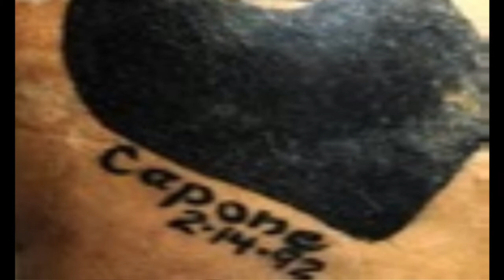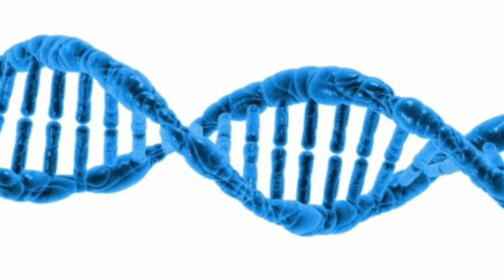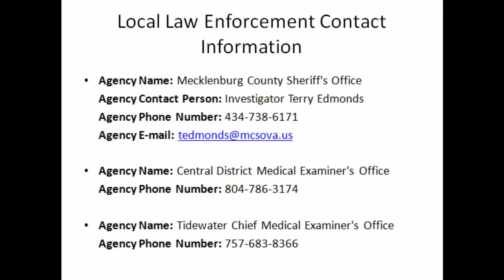WHO AM I? | Mecklenburg County John Doe | Clarksville, VA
This episode of the Who Am I? series discusses the case of the Mecklenburg County John Doe, whose remains were discovered in Clarksville, Virginia. He has remained nameless for almost 11 years.

If you have any information that can help authorities identify the Mecklenburg County John Doe, I urge you to come forward to help his family reclaim him and put him to rest.